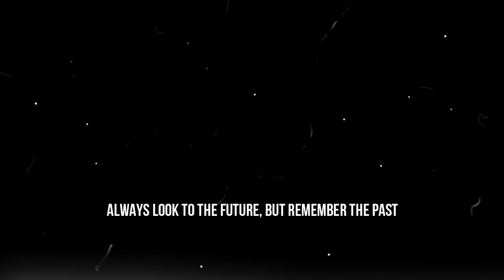Ep out on November the 25th 🙏🏾